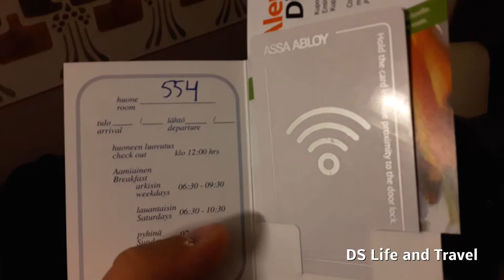Хельсинки Весна 2019. Эпизоды - Торговый центр, Кофе, Отель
В торговом центре Кампи (Kamppi), а не кампаи :)
Огромное здание,  с множеством магазинов, кафе.
В подвале расположена автобусная станция, автобусы с которой расходятся по всей Финляндии.

Номер в отеле Артур. В этот раз чайником.